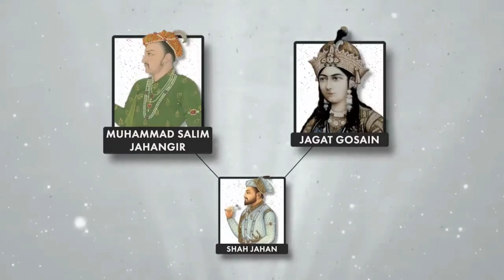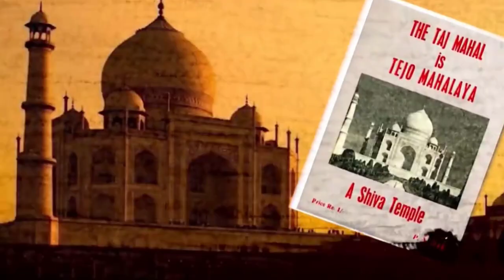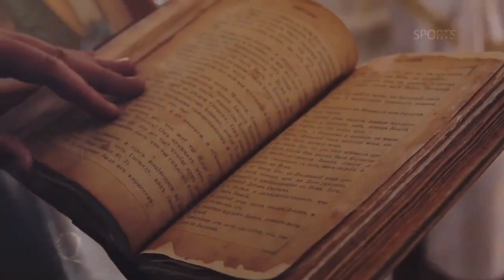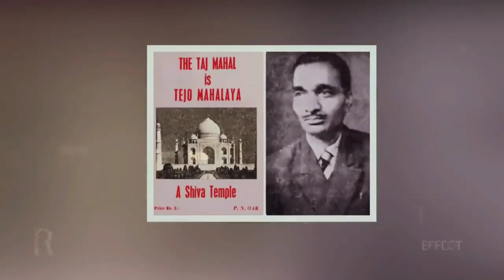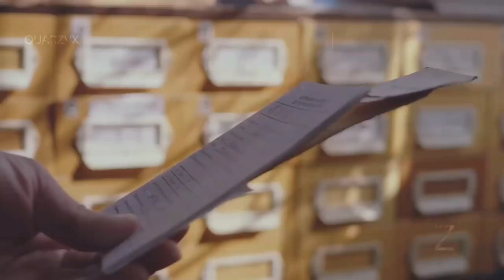secret of tajmahal / ताजमहल के 22 कमरों में क्या रखा है/ history of tajmahal / tajmahal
history of tajmahal
tajmahal
hidden secrets of tajmahal
tajmahal story